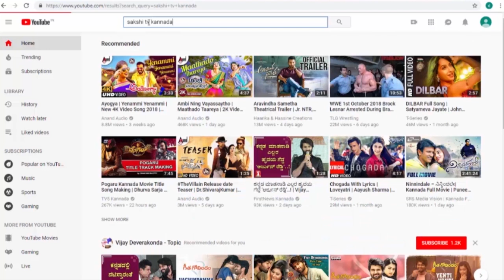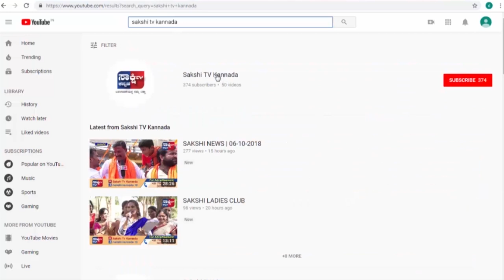ದಾವಣಗೆರೆಯಲ್ಲಿ ಲೋಕಸಭಾ ಚುನಾವಣೆಗೆ ಸಕಲಸಿದ್ದತೆ